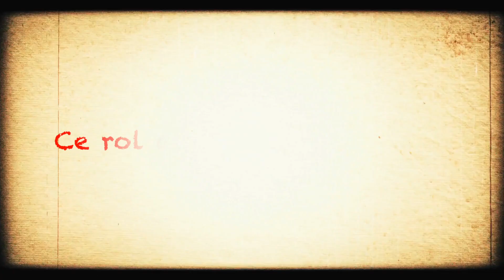6 Tehnici de urgență pentru Vindecarea relației / Webinar 7 Martie 2022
Cu ce vom lucra:
- Deficitul intern al unuia este imitat și preluat și de partener.
- Devotamentul față de scopurile mele personale este oprit de obișnuințele partenerului meu.
- Prin partener eu cresc doza de iubire generată, nu de așteptare a iubirii.
- Obligațiile mele sunt responsabilitățile mele, nu ale cuplului.
- Intimitatea aduce momente memorabile, iar lipsa ei, emoții negative și deficiențe fizice.
- Graba, obișnuințele de reacție și nerăbdarea opresc ritmul natural al relației.

Îmi pare bine că ești aici!
Sunt Alexandru Pleșea, psiholog, terapeut, trainer NLP, sociolog, hipnoterapeut și îmi place să ajut oamenii care vor să dezvolte o minte deschisă și adaptată, un trup puternic și sănătos, emoții cu multă încredere de sine și în ceilalți. Iar până acum am ajutat oameni cu depresie, anxietate, fricii, fobii, vicii, traume, dezechilbru emoțional, lipsă de încredere de sine,  lipsă de sens în viață, comportament compulsiv și atacuri de panică.